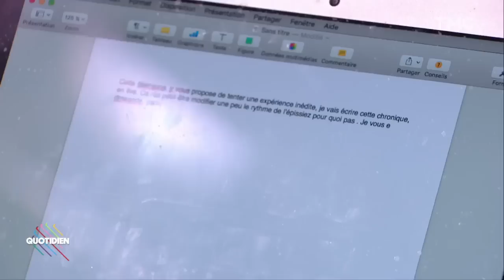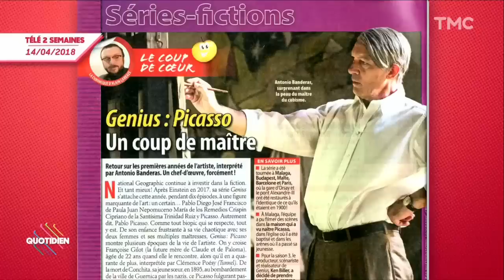La revue de presse de Vincent Dedienne Claire Chazal et les pieds 13541807